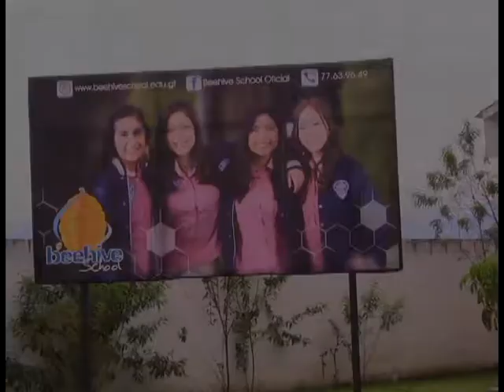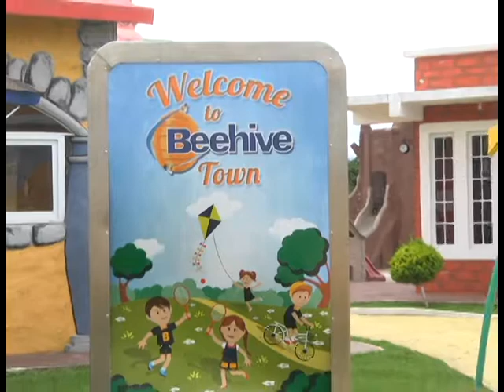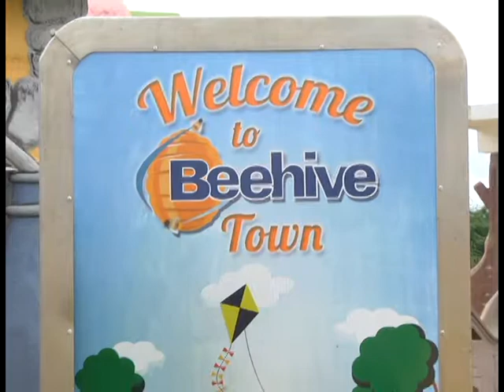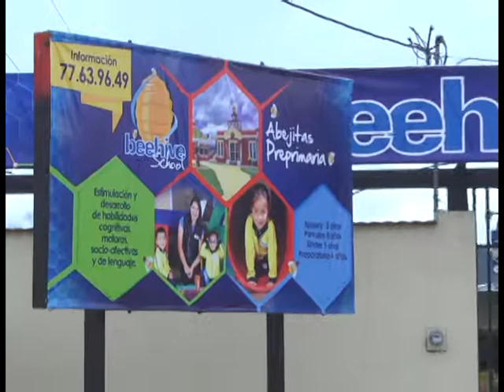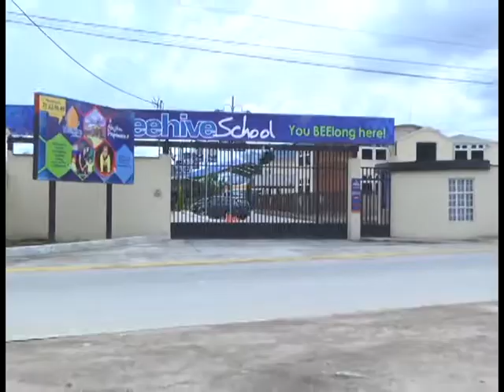Nota Bee 2